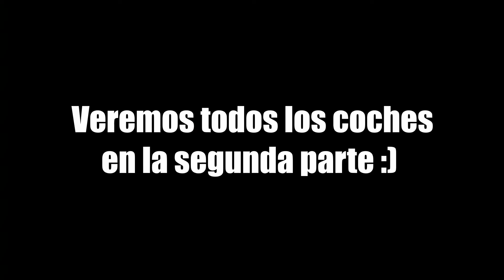🏎️ VEHICULOS en Minecraft /Parte 1/ Mods en Minecraft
Hola a todos, hoy veremos como hacer coches en minecraft que funcione, espero que os guste.

🎥 ¿Cómo grabo mis vídeos? 🎥
Cuando grabo algún juego de Pc lo hago con OBS Studio, y si lo hago en playstation lo hago con la función de share que viene incluida.

✂️ ¿Cómo edito mis vídeos? ✂️
Actualmente uso un programa gratuito llamado DaVinci Resolve.